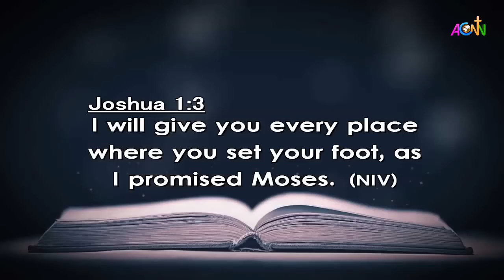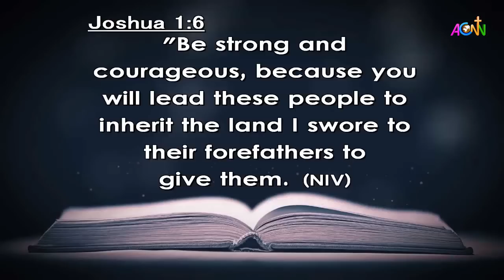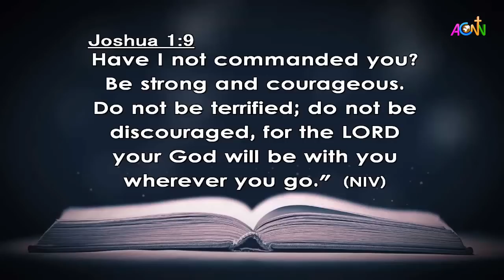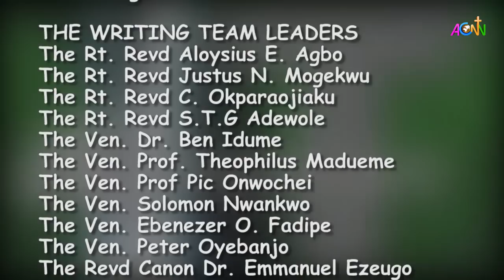DAILY FOUNTAIN DEVOTIONAL FOR JANUARY 14 2021, - REV'D CANON NELSON AKINWANDE